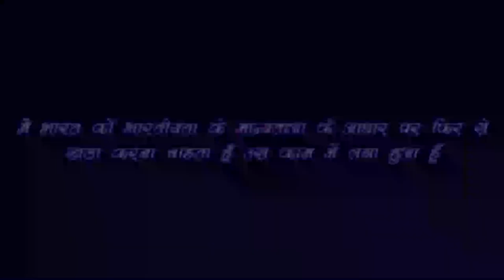राम-सुग्रीव सम्वाद और सीता की खोज की अद्भुत कथा ...- Rajiv Dixit